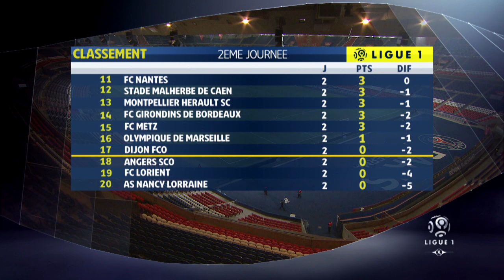Highlights : Week 2 / 2016-2017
Olympique Lyonnais - SM Caen (2-0)
FC Nantes - AS Monaco (0-1)
Angers SCO - OGC Nice (0-1)
LOSC - Dijon FCO (1-0)
FC Lorient - SC Bastia (0-3)
Stade Rennais FC - AS Nancy Lorraine (2-0)
Toulouse FC - Girondins de Bordeaux (4-1)
EA Guingamp - Olympique de Marseille (-)
AS Saint-Etienne - Montpellier Hérault SC (-)
Paris Saint-Germain - FC Metz (-)

Goals : Alexandre LACAZETTE (31' pen - Olympique Lyonnais) / Alexandre LACAZETTE (90' +6 pen - Olympique Lyonnais) / Gabriel BOSCHILIA (25' - AS Monaco) / Alassane PLEA (4' - OGC Nice) / Younousse SANKHARE (87' - LOSC) / Allan SAINT-MAXIMIN (25' - SC Bastia) / Enzo CRIVELLI (38' - SC Bastia) / Enzo CRIVELLI (81' - SC Bastia) / Yoann GOURCUFF (23' - Stade Rennais FC) / Giovanni SIO (81' - Stade Rennais FC) / Issa DIOP (3' - Toulouse FC) / Christopher JULLIEN (9' - Toulouse FC) / Martin BRAITHWAITE (67' - Toulouse FC) / Martin BRAITHWAITE (82' - Toulouse FC) / Isaac KIESE THELIN (90' - Girondins de Bordeaux)

Red cards : Didier NDONG (FC Lorient) / Benjamin JEANNOT (FC Lorient) / Nicolas PALLOIS (Girondins de Bordeaux)